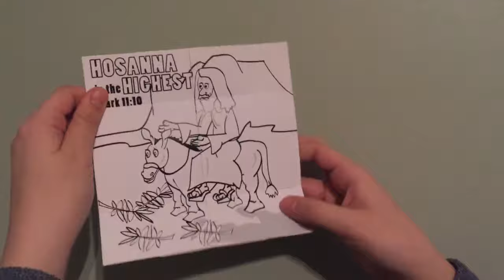Easter Gospel Tracts by Memory Cross. Free Samples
Memory Cross has created a series of origami Gospel tracts for Easter.  Each card has four panels that make an endless loop.  The design captures the attention of children and adults which are available in English and Spanish.

Order a free sample pack.  If you live in the United States we'll even pick up the freight.  Enter MC1 at check out.

Memory Cross makes hundreds of Christian tracts, Bible memory cards and Bible story cards that share the Gospel in fun and creative ways.